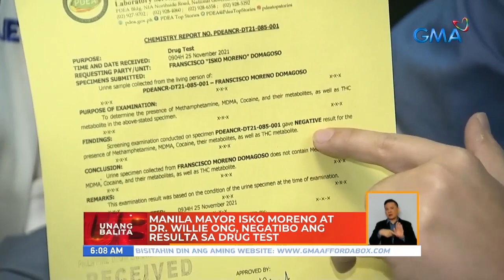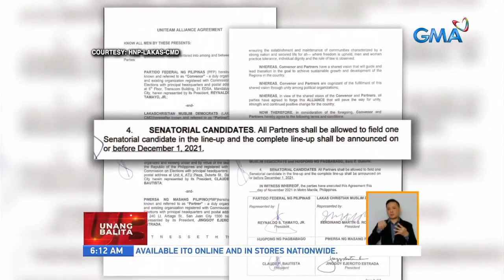Ilang mga presidential aspirant, nagkomento sa isyu sa Ayungin Shoal | UB